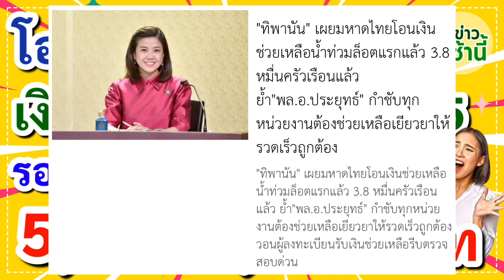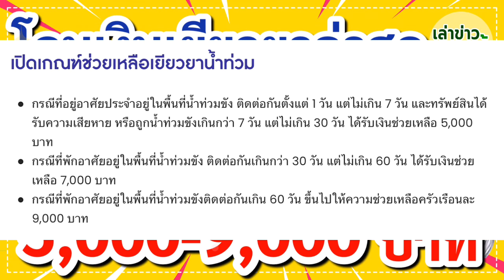มาแล้วโอนเงินเยียวยาล่าสุด เงินช่วยเหลือน้ำท่วม65 รอบแรก 38,408 ครัวเรือน รับ 5,000-9,000 บาท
📌แจ้งข่าวสำหรับประชาชนที่ได้ยื่นคำร้องขอรับเงินช่วยเหลือเรียบร้อยแล้ว
สามารถติดตามสถานะการดำเนินการของตนเองได้ที่
หรือติดต่อสอบถามข้อมูลเพิ่มเติมได้ที่ ➡️ กองช่วยเหลือผู้ประสบภัย กรมป้องกันและบรรเทาสาธารณภัย หมายเลขโทรศัพท์ 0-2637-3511